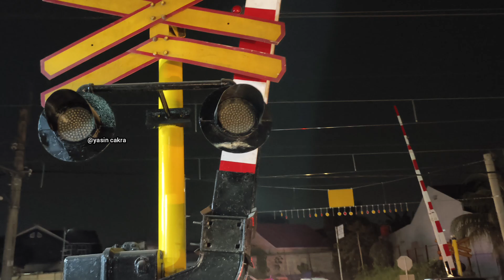RAILROAD CROSSING BOGOR Palang KERETA KRL BARU STASIUN TENJO Ada FLY OVER, TM 6000 rangkasbitung